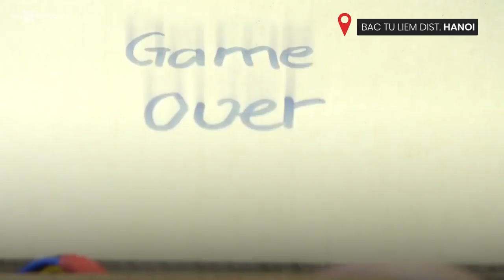Life in Vietnam | Vietnamese youth give extra wings to Flappy Bird | VnExpress International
Vietnamese youth give extra wings to Flappy Bird

A group of young men in Hanoi have created physical versions of famous video games, recycling cardboard and paper boxes.

VnExpress International is a leading source for politics, economics, finance, travel &amp; food from Vietnam and ASEAN.

© Copyright by VnExpress International ☞ Do not Reup